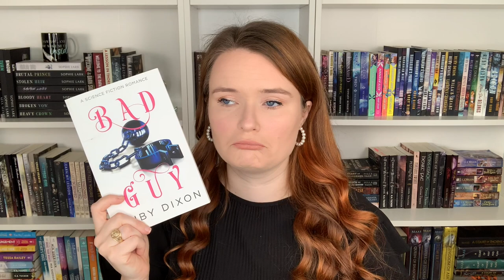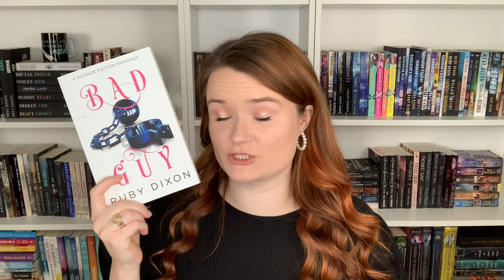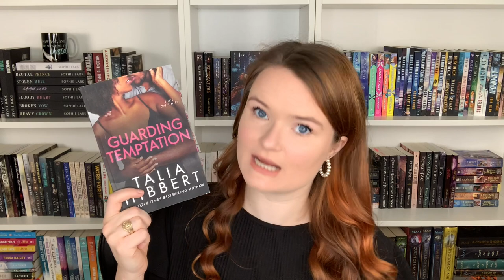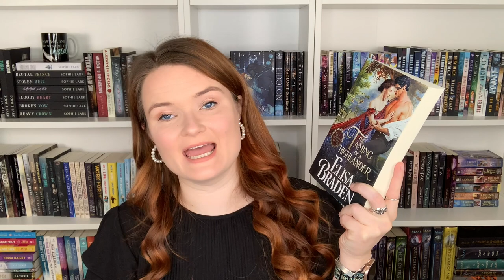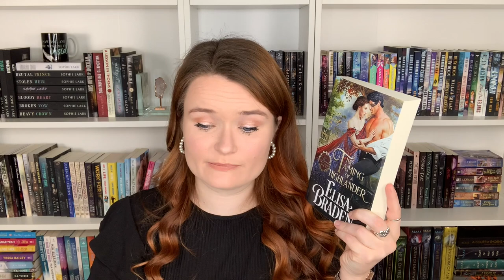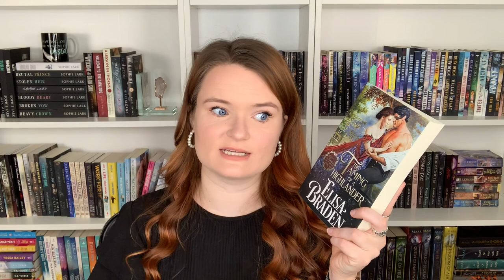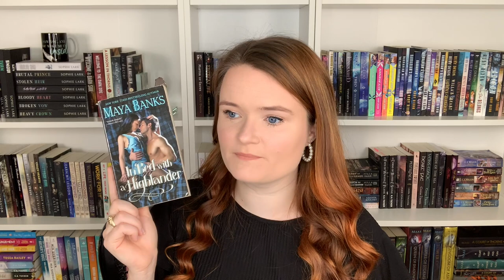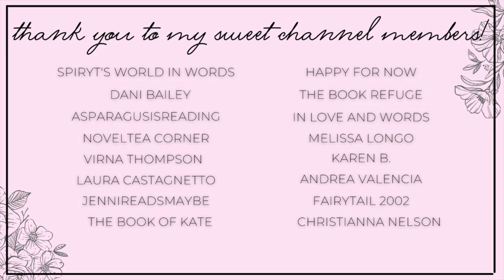romance recommendations 💙 possessive heroes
Hi yall!!❤️Here we have some romances with possessive heroes!
Leave your recs in the comments!!

✨BOOKS MENTIONED✨
Fractured Souls
The Quarry Master
Bad Guy
Guarding Temptation
Big Bratva
Tamed by the Beast
The Taming of a Highlander
Tempt Me at Twilight
In Bed With a Highlander

✨VIDEOS MENTIONED✨

✨BOOKTUBERS MENTIONED✨

xoxo Ava💕